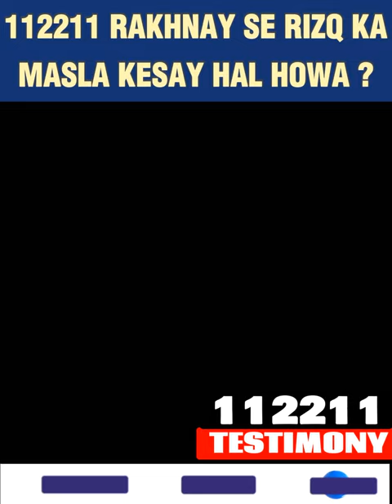112211 Rakhnay Se Kia Howa ? | Testimony